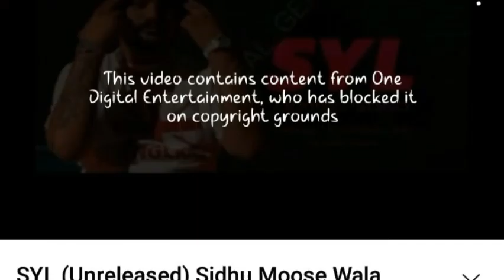SYL Sidhu Moosewala Song Nu Officel Release Karn le K kra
SYL Sidhu Moosewala song nu officel release karn le K kita java